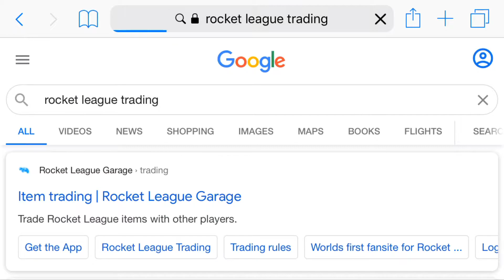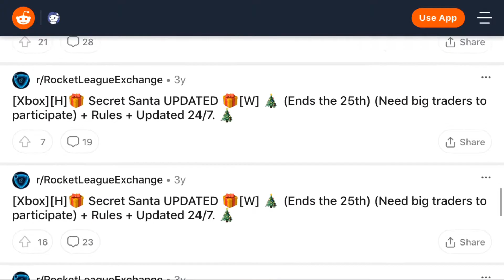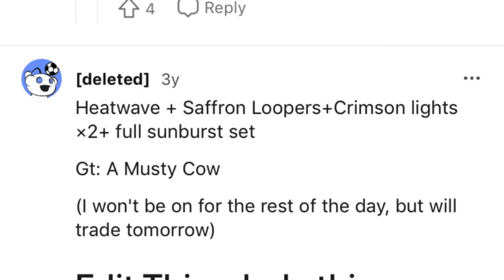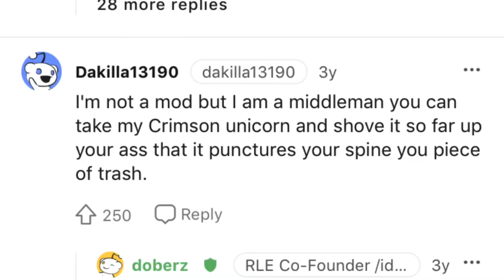How the Grinch stole Rocket League